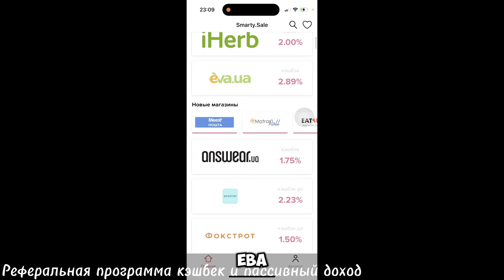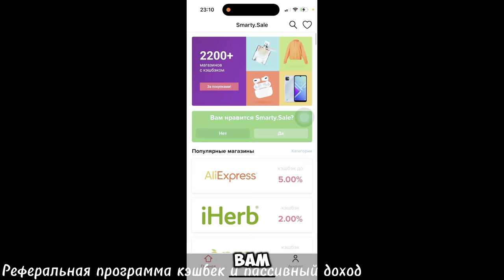БЕЗДОК мотоциклы без документов | Последствия мотоцикл без документов или двойник 1+1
Мотоциклы без документов это себе во вред так как на блок посту или при остановке полиции вы рискуете потерять транспорт или прийдется давать деньги!

Мотоциклы двойник это та же история но еще и статья за подделку документов даже если вам уже такой продали.

Попав в ДТП по вашей вине или нет та же история с оформлением штраф площадка и последствия в зависимости от того какой у вас случай (без документов или двойник)

Бездок
Управление незарегистрированным мопедом или мотоциклом в 2021 году влечет наложение штрафа в 850 грн, в случае повторного нарушения управления мототехникой без регистрационных документов на транспортное средство оштрафуют на повышенный сумму в 1700 грн либо привлекут к административной ответственности.

Двойник 1+1
Статья 358 Уголовного кодекса Украины. Подделка документов, печатей, штампов и бланков, сбыт или использование поддельных документов, печатей, штампов наказываются штрафом до одной тысячи необлагаемых минимумов доходов граждан или арестом на срок до шести месяцев, или ограничением свободы на срок до двух лет.

Заруба спорт байка и дорожника
Хулиганы на мотоциклах
Мотоциклисты хулиганят по городу
По городу на заднем
На заднем по городу
Заехали в город на мотоциклах

мотоциклист
мото будни
самый быстрый мотоциклист
pilotzx6r
Дима Гордей
Литвин
JUST RUN RIDER
vlad1000rr
мото путешествие,
погоня мотобат
погоня полиции
погоня дпс
погоня на мотоцикле
джаст ран райдер
путешествие на мотоцикле
мото пикап
мото ситуации
разборки на дороге
заруба на мотоциклах
Хантер
Джаст ран райдер
Мото контент
заруба
пилот
fyp
viral
motorcycle
new
shorts
рекомендации
мото мото
Обзор мотоцикла
Мото обзор
Мото влог
Обзор Kawasaki ninja zx10r
Мото Обзор Kawasaki ninja zx10r
Мото тематика
Всё про мотоциклы
Всё про мото
Мото стиль
Байкер
Байкеры
Реакция
Реакции